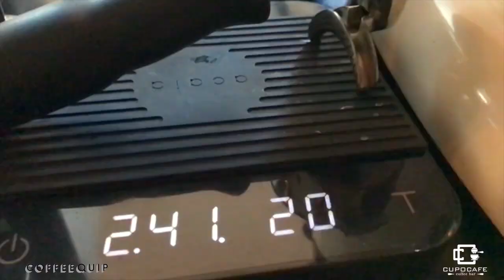HOW TO MAKE BLACK COFFEE TASTE GOOD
This video will help you understand what it takes to make a good cup of black coffee. Small tips and tricks that will turn your morning coffee into a treat.

According to regular belief - black coffee should be dull and bitter where in-fact bitterness is only one of the flavor notes evident in black coffee
black coffee is the purest form of enjoying coffee.

Please join me (Theo Le Roux ) on a journey of rediscovering coffee.

CUPOCAFE is determined to become a necessity for all the local coffee snobs in our area. When opening our doors for the first time on 12 Dec 2015 we didn't expect to be so pleasantly surprised with CUPOLOVE in our area.

CUPOCAFE hosts the CUPOCHANNEL in our own shop and wherever we find intriguing coffee places.

Or leave some tips on where to find small shops we call gems.

Also see our website for Coffee's for sale on single origin's and out famous Cupoblend.
Coffee equipment also available on our E-commerce store.